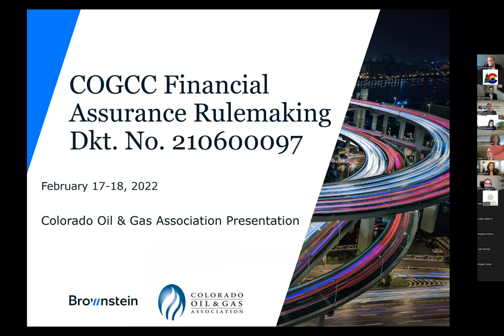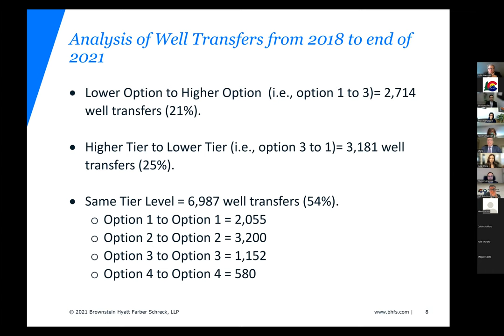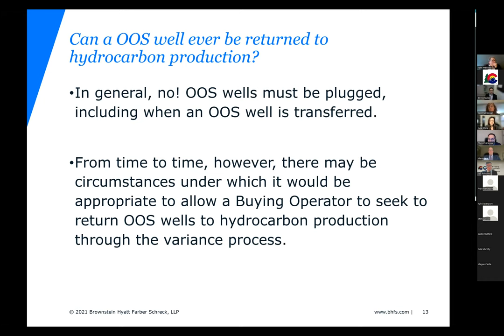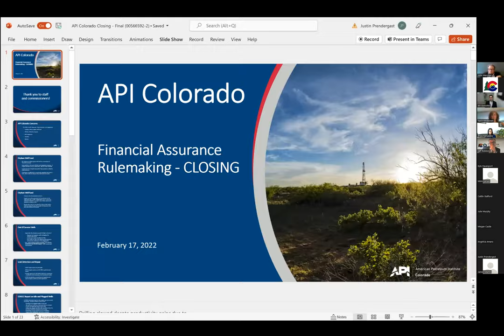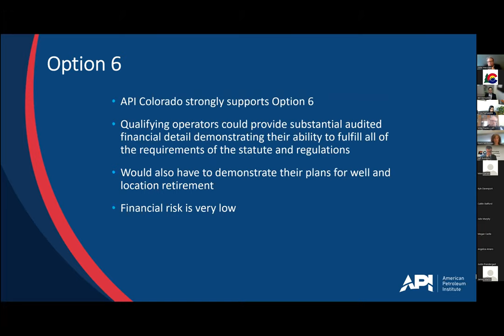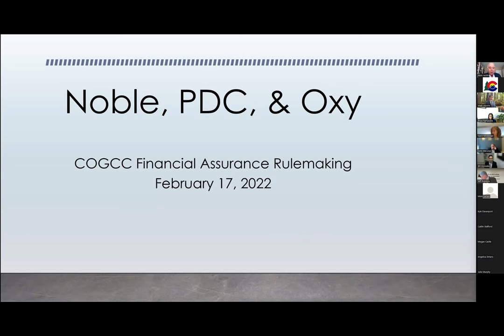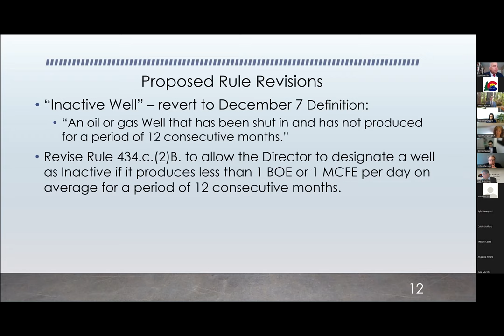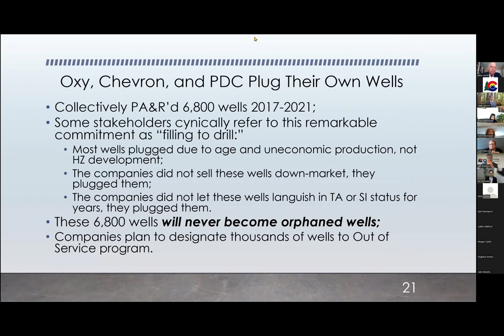COGCC Commission Hearing - Financial Assurance Rulemaking Hearing - February 17, 2022 (Part I)